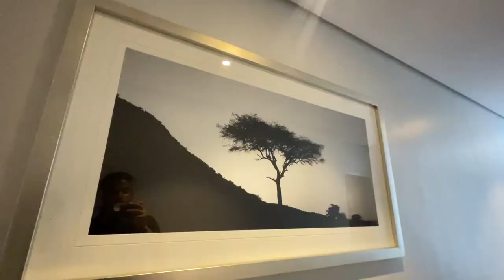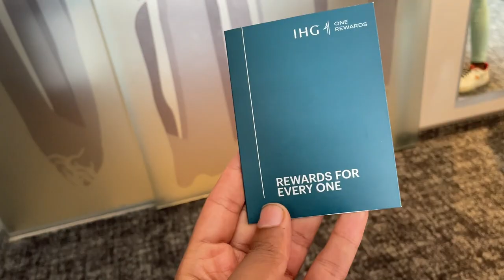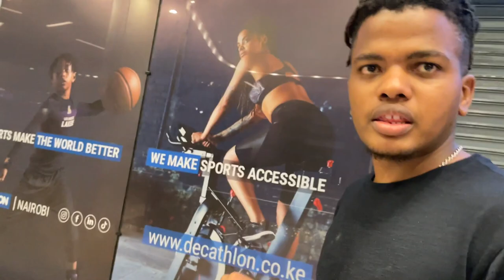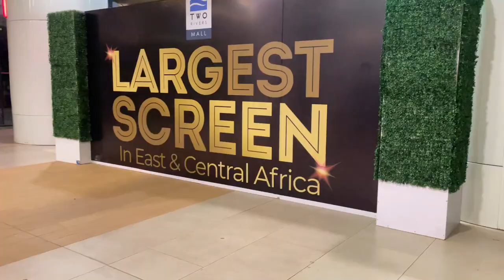A lovely Family 👪